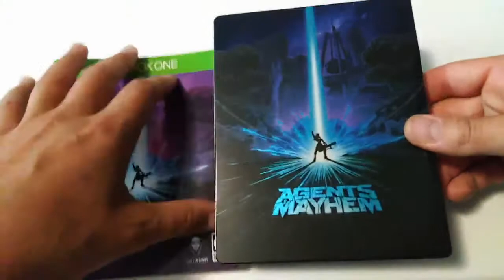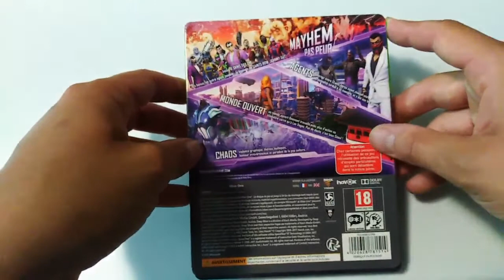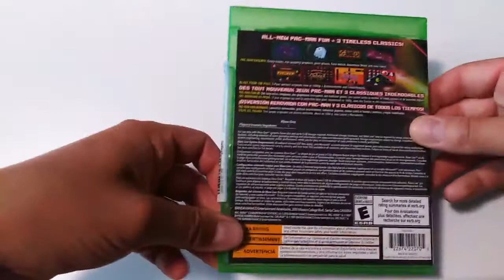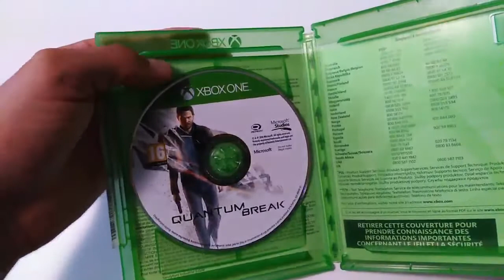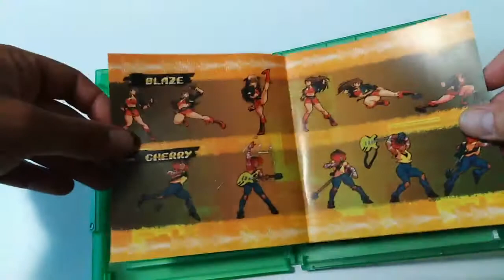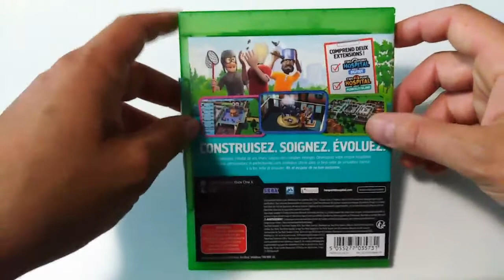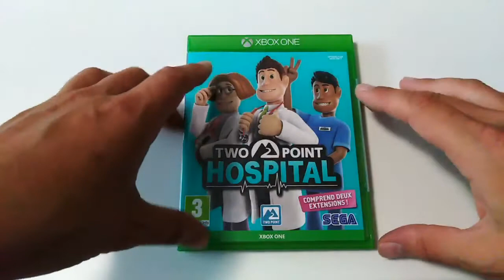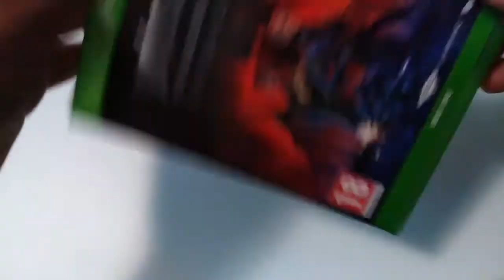La Collection de bigvilo v2 #001: Xbox One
Nouvelle vidéo! Depuis le temps...

Après une quarantaine de vidéos de collection par titre, je vous propose une version V2 de la série "La collection de bigvilo": au lieu de se focaliser sur un seul jeu en vous parlant de l'histoire que j'ai avec ce jeu, je passe sur une sélection de titres sur un seul support, en vous parlant de mon ressenti sur le jeu, en bien ou en mal.

Pour cette semaine, voici la première vidéo de la série "La collection de bigvilo V2", où je vais vous parler de six jeux Xbox One, qui m'ont marqué en bien ou en mal. Au programme, du jeu physique, du Sega, de l'action, de l'exclue et de la nostalgie!